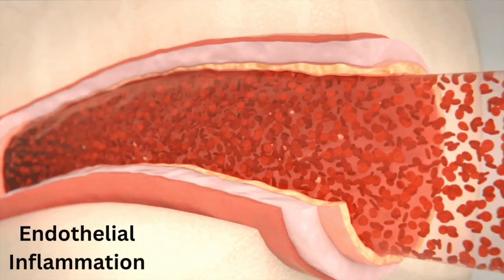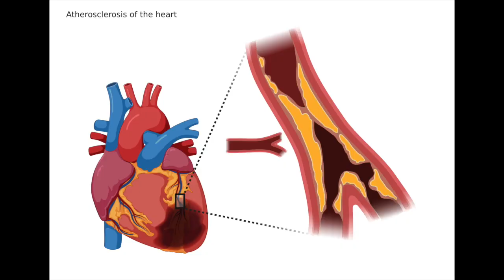The Surprising Connection Between Fibroids and Heart Disease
In this video we will explore how the same inflammatory factors that cause uterine fibroids are also associated with heart disease, kidney disease, high blood pressure and diabetes. Smooth muscle is the structure that makes up all of our blood vessels. Inflammatory damage to these vessels cause problems in all of our organs, but most importantly the uterus. The uterus is made almost entirely of smooth muscle. Carbohydrates (sugar) as well as other inflammatory factors cause damage to smooth muscle. Reducing sugar intake and improving lifestyle can reduce your risk of uterine fibroids.